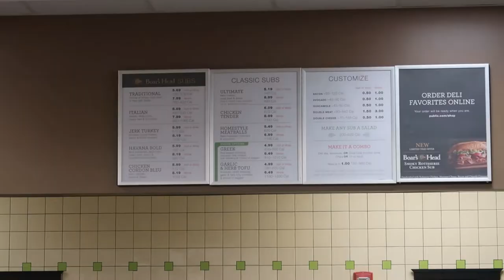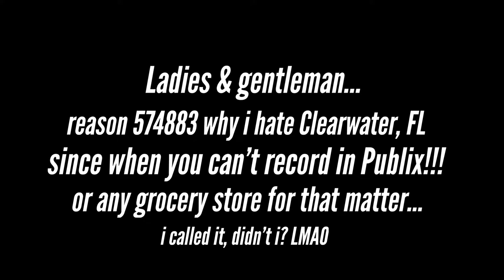VLOG| SUNDAY FUNDAY WITH A SPRINKLE OF DRAMA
I hope y'all are enjoying my vibessss 💖 Today's video is a VLOG with a sprinkle of drama. Hope y'all enjoy it.💜

I N S T A G R A M: hollyxjai
T W I T T E R: hollyxjai